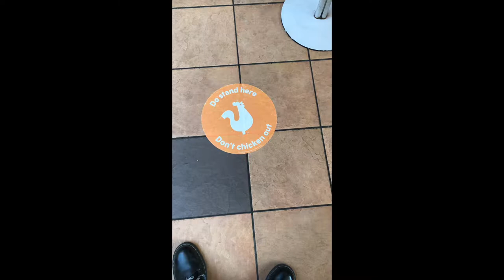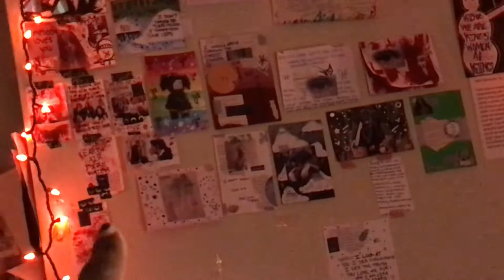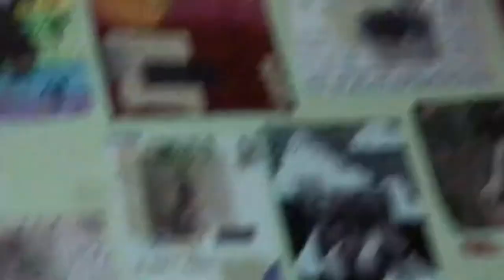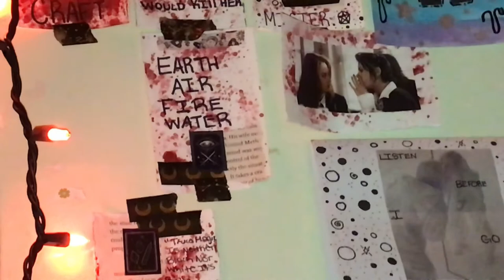A DAY IN MY LIFE: SHIP ORDERS, BUBBLE TEA, BILLIE EILISH NECKLACE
Welcome back to another vlog! Come on an adventure with me to the post office to ship orders & to Montclair to drop off some jewelry to Stokedville and meet up with a friend! Had a great time! Got hi tea! Oreo slush it’s so good and I got Popeyes as well! Along with a Billie eilish blosh necklace yay! If you would like to buy a pair of the breast cancer earrings you can on m Depop or Instagram